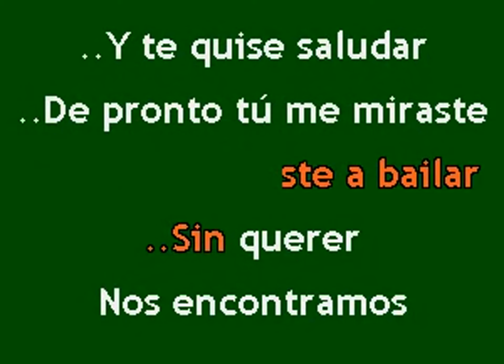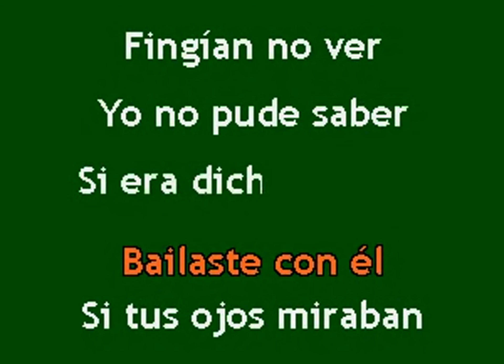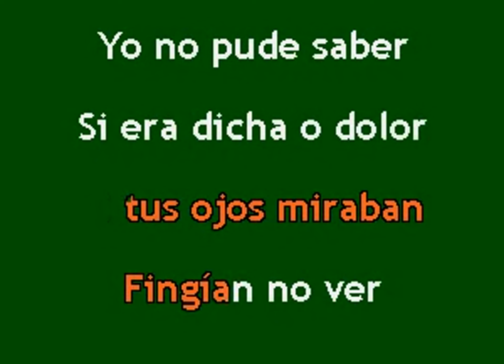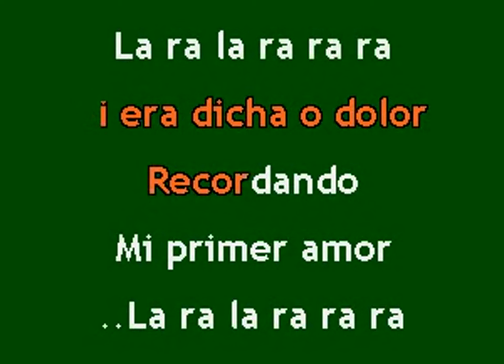José Augusto Mi primer amor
Karaokanta